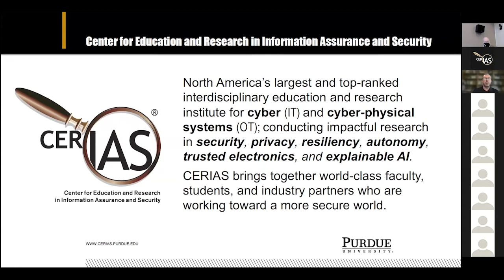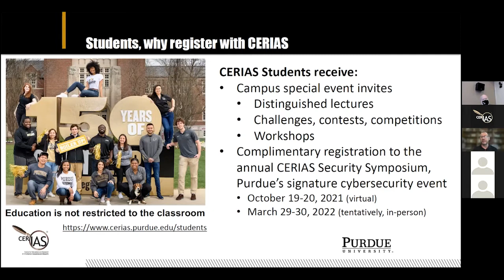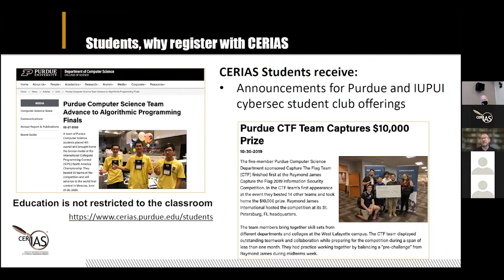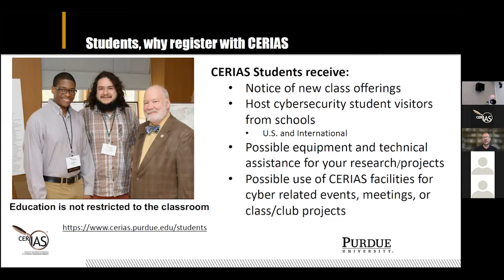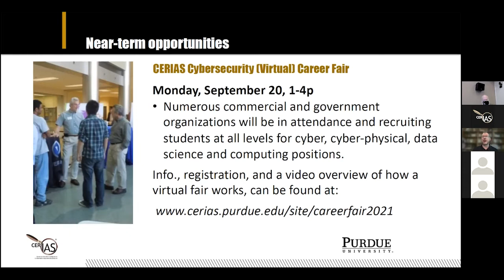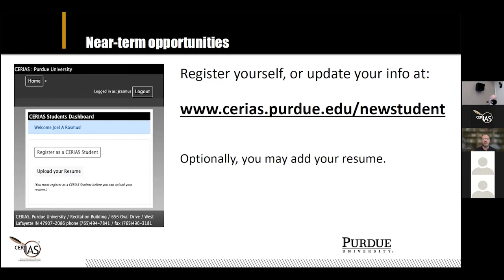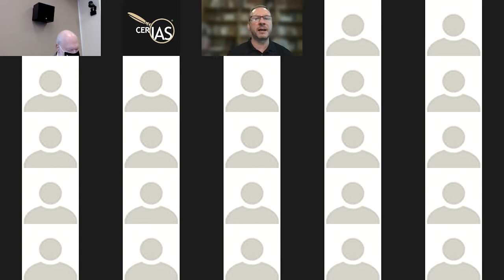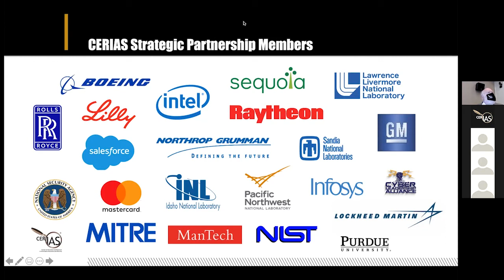CERIAS Fall 2021 Student Welcome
Sept. 1st, 2021

Agenda
Welcome and Intro
Services for Students
CERIAS Seminar Series
CERIAS Security Symposium
Clubs and Organizations
Recruiting Season

/students/